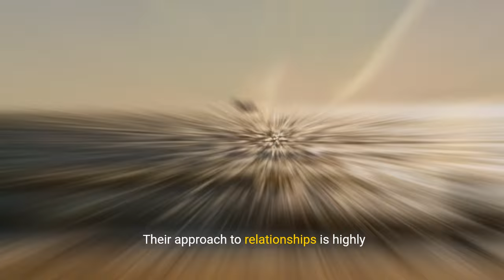When SIGMA Males Are SEDUCED (This Happens!)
📚Sigma Male Dating Strategies (Amazon Worldwide):

🏆Top Sigma Video:

▶️Affirmation (Money/Happiness/Anxiety/Health)

🎓Learn to create YouTube videos as captivating as this one:

Uncover what unfolds when Sigma males are seduced in this insightful video. Sigma males, with their mysterious allure and independent nature, react in unexpected ways to seduction.

From strategic withdrawal to deep emotional engagement, learn about the complex dynamics at play when a Sigma male is the focus of seduction. This video provides a unique look into how Sigma males balance their desire for autonomy with the human need for connection, offering a nuanced perspective on attraction and interaction.